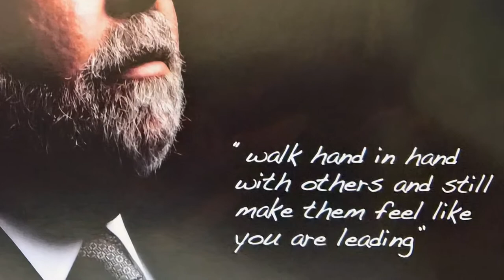Tony Caravia Memorial (part 1)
For his first birthday without him.  August 25, 2017. He would have been 68 years old.
This ended abruptly because I had trouble rendering it so had to split it up in parts. This is part one, and there may be one or two or three more to come.

Jairo